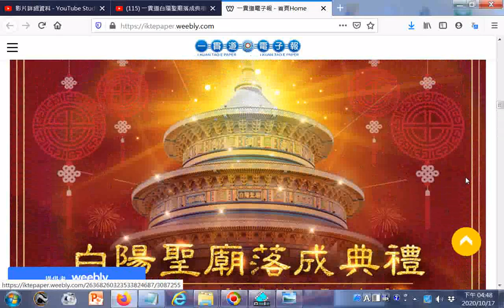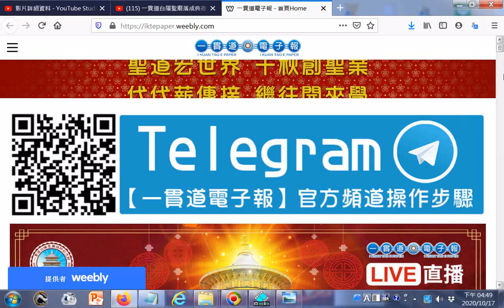20201017一貫道白陽聖廟落成典禮【LIVE】以8種語言同時發佈含華、日、英、越、泰、印尼、柬埔寨、西班牙語，20201017圖片網址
一貫道白陽聖廟落成典禮【LIVE】以8種語言同時發佈含華、日、英、越、泰、印尼、柬埔寨、西班牙20201017
相關影片：20201017蔡英文總統與道親前賢們合照_#白陽聖廟(一貫道祖師紀念館)落成典禮及祭天大典，聖廟有供奉#白陽三聖--金公祖師、天然恩師、中華聖母金身及31位來臺開荒第一代前人輩聖像，網址